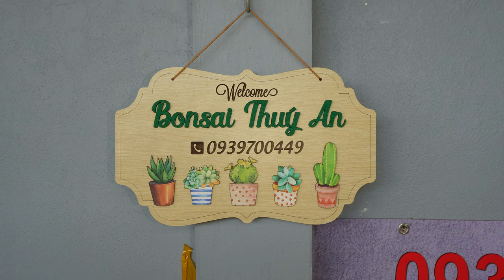Cây cảnh Thúy An 0939.700449 ngày 17/11 giao lưu lô bonsai, cây ăn trái, đôn gốm sứ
Mọi chi tiết giao lưu về cây kiểng xin kết bạn Bonsai Thúy An 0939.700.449
Địa chỉ: Tân Lợi 2, Tân Hưng, Thốt Nốt, Cần Thơ